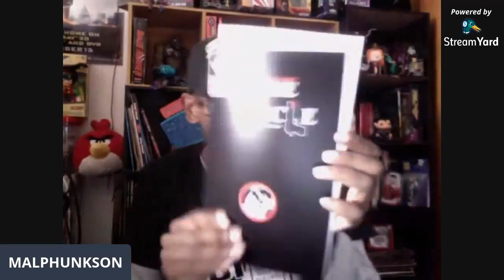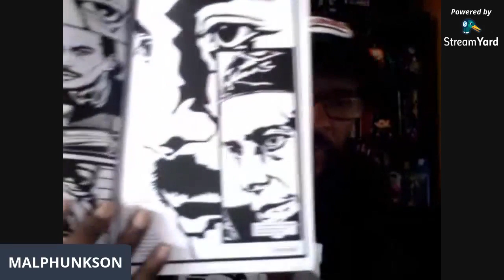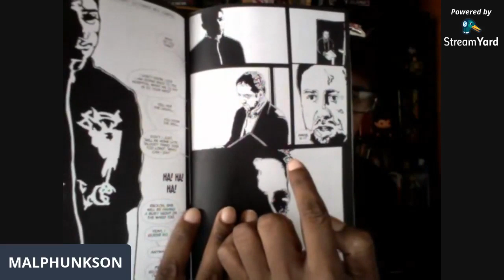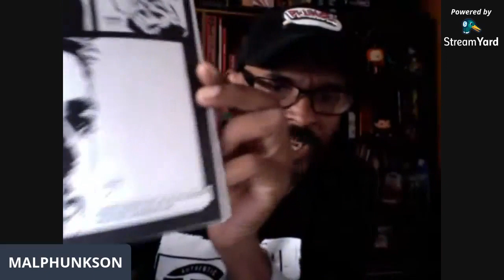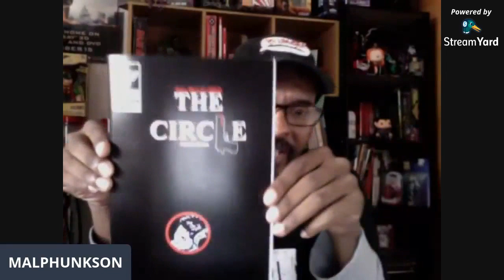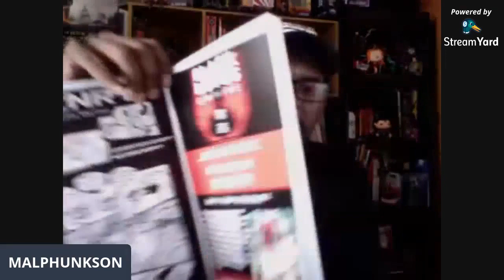The Narrative 2020 5.03 My comic, The Circle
First issue
I am currently working on the last issue (#6) of The Circle miniseries.